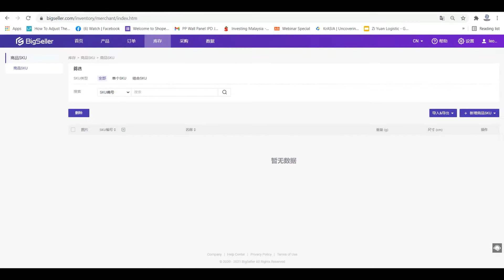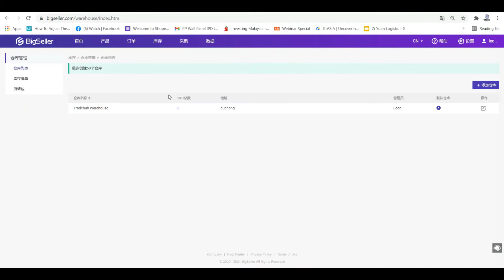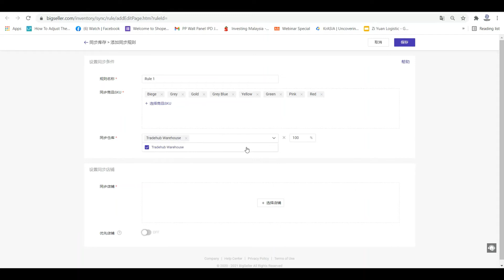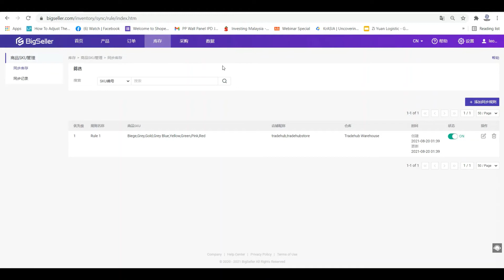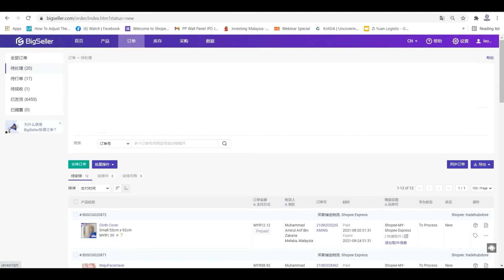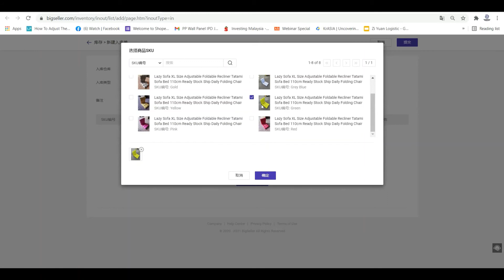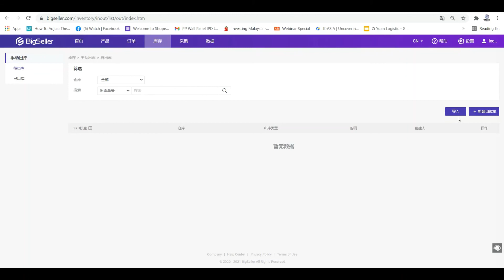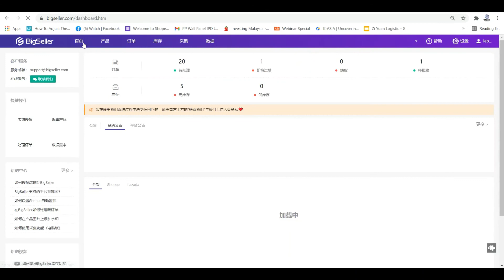如何免费好好管理Shopee和Lazada的货数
终于这集到了，这集会教你们如何处理Shopee和Lazada的货。
记得，当你决定用这系统后全部单都要在bigseller处理，不然会不准。

步骤：
1）添加Master SKU
2）绑定店的货跟 Master SKU
3）设立Sync规则
4）去setting开 Inventory Sync 功能
5）进货
6）所有单都一定要在Bigseller处理。